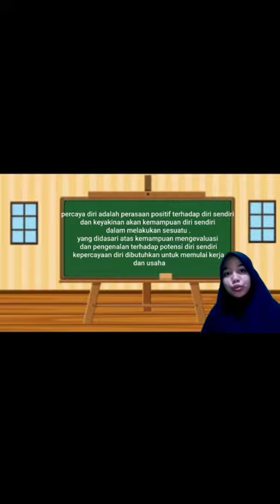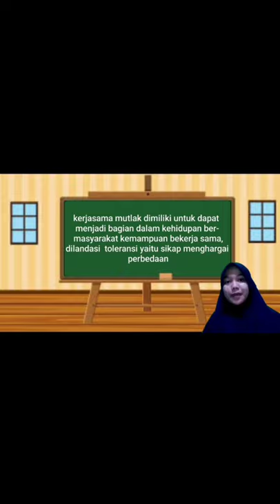MATERI PELAJARAN - PKWU - ENAM NILAI YANG DIHIDUPKAN DALAM PRAKARYA